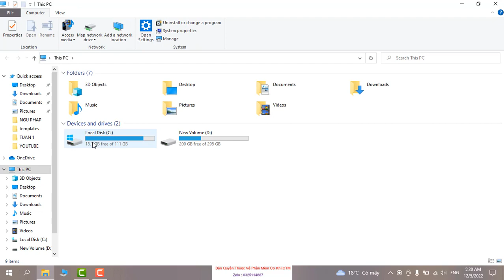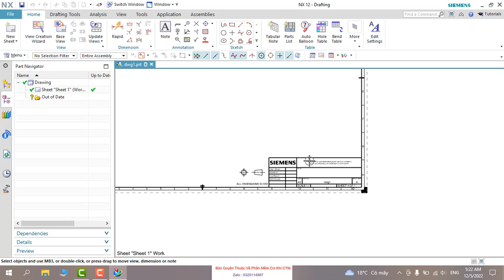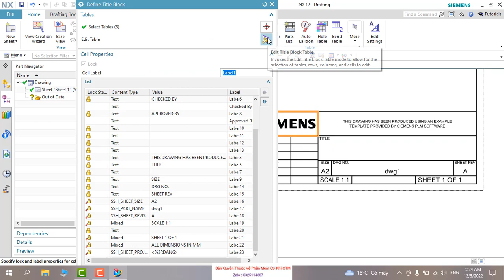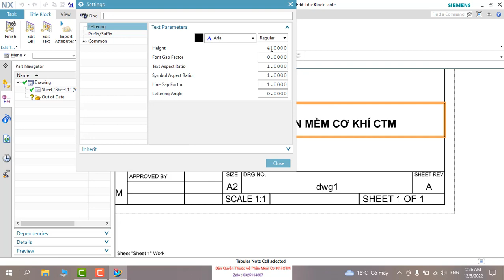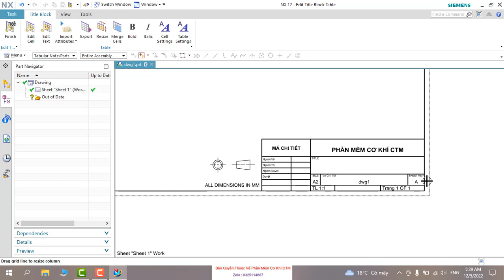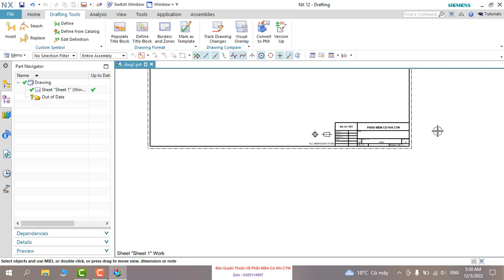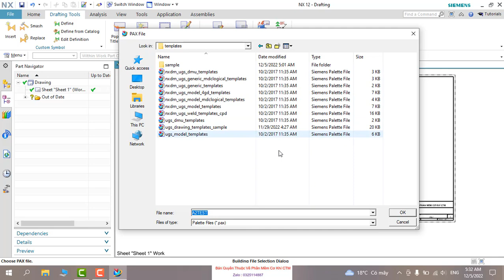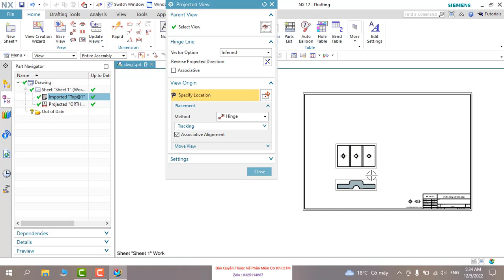Tạo Khung Tên chuẩn | Creating Mark as Template 2D drawing # 9